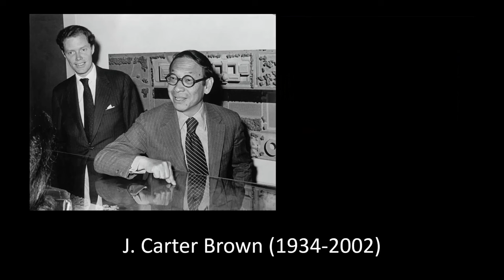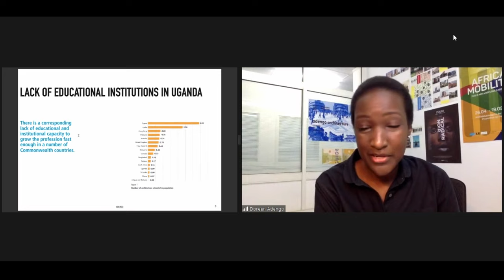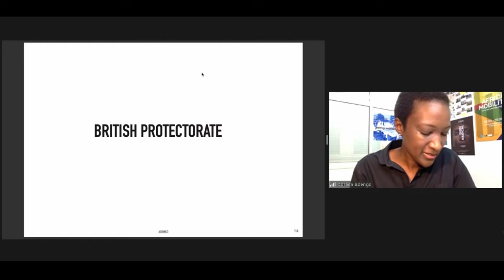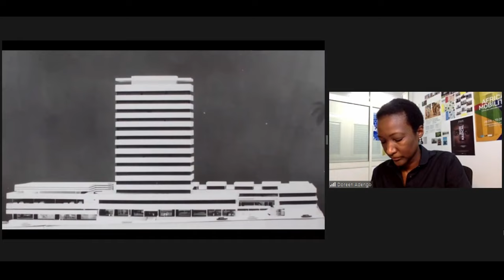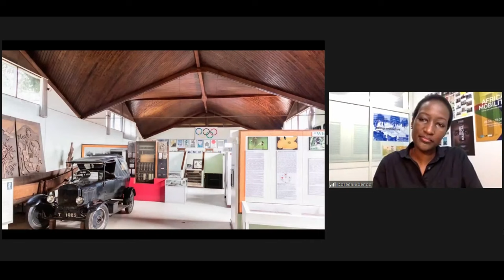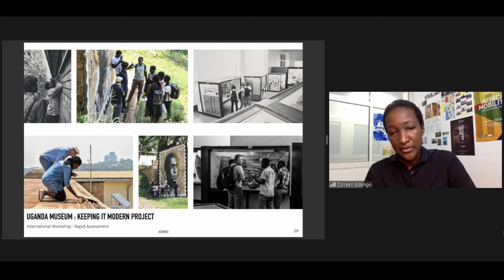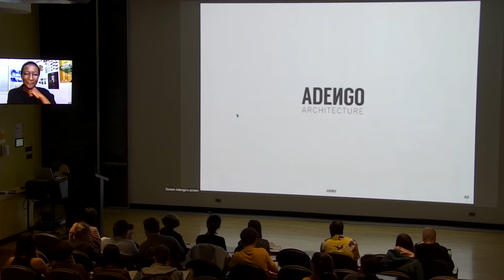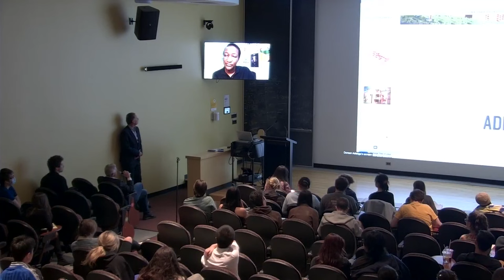2022 J. Carter Brown Memorial Lecture: Doreen Adengo, Adengo Architecture.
Doreen Adengo, AIA, is Principal of Adengo Architecture, LLC in Kampala.

Adengo is an architect and the founder of Adengo Architecture in Kampala, Uganda. She has taught studio courses at The New School for Social Research and Pratt Institute, and worked previously for Adjaye Associates. Her firm’s recent work in Uganda includes the design of affordable housing, schools, and a mobile medical clinic that incorporate ecologically sensitive elements such as solar panels and water harvesting capabilities. Adengo is the Conservation Architect on the Uganda Museum, a 1940s modernist building selected for a Getty conservation grant in 2020, and is an expert on modernist architecture in Africa. Adengo’s presentation will discuss architecture in post-colonial Kampala.